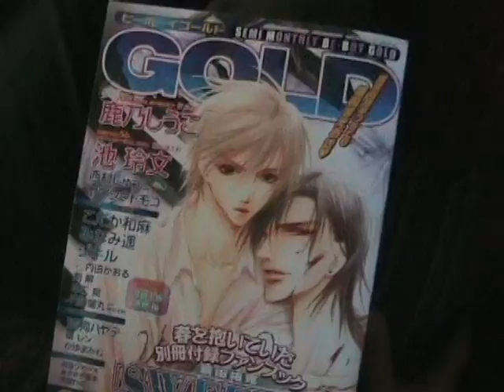Shortbus Japan Premiere Greeting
A short narrative video greeting to the opening night audience at Tokyo's Cinema Rise made by John Cameron Mitchell and Fredd Da. Starring PJ Deboy and Peter Stickles. Music by Scott Matthew.